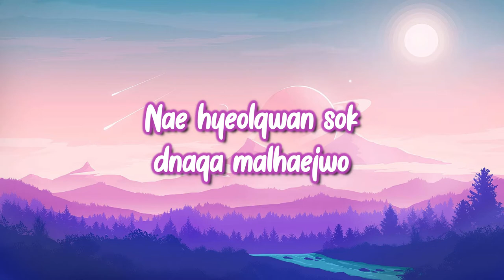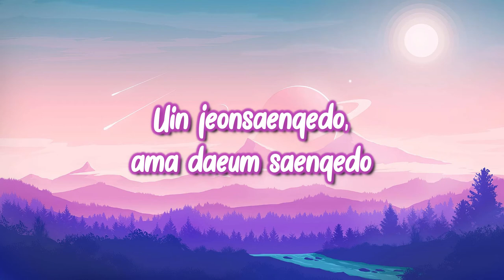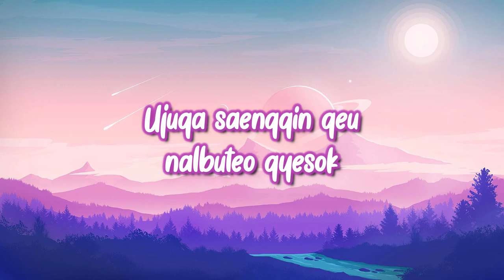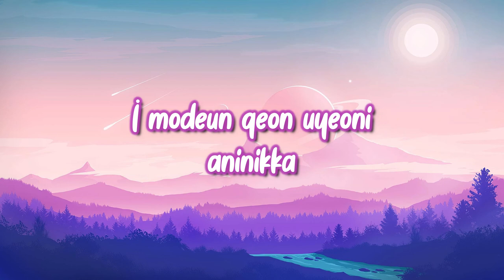BTS - DNA (Letra/Lyrics)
Letra: DNA - BTS

Cheotnune neol araboge dwaesseo
Seorol bulleowatdeon geotcheoreom
Nae hyeolgwan sok dnaga malhaejwo
Naega chaja hemaedeon neoraneun geol

Uri mannameun suhagui gongsik
Jonggyoui yulbeop ujuui seobli
Naege jueojin unmyeongui jeunggeo
Neoneun nae kkumui chulcheo
Take it, take it
Neoege naemin nae soneun jeonghaejin sugmyeong

Geokjeonghaji ma love
I modeun geon uyeoni aninikka
Urin wanjeon dalla baby
Unmyeongeul chajanaen durinikka

Ujuga saenggin geu nalbuteo gyesok
Muhanui segireul neomeoseo gyesok
Uin jeonsaengedo, ama daeum saengedo
Yeongwonhi hamkkenikka
(DNA)

(DNA)
Unmyeongeul chajanaen durinikka
DNA

I want it, this love, I want it, real love
Nan neoegeman jibjunghae
Jom deo sege nal ikkeune
Taechoui dnaga neol wonhaneunde
Igeon piryeoniya I love us
Urimani true lovers

Geunyeoreul bol ttaemada soseurachige nolla
Shingihage jakkuman sumi meonneun ge
Cham isanghae seolma
Ireon ge malloman deutteon sarangiran gamjeongikka

Aechobuteo nae shimjangeun neol hyanghae ttwinikka
Geogjeonghaji ma love
Unmyeongeul chajanaen durinikka

Urin jeonsaengedo, ama daeum saengedo
Yeongwonhi hamkkenikka
(DNA)

(DNA)
Unmyeongeul chaj-anaen durinikka
DNA

Doraboji mala
Unmyeongeul chajanaen urinikka
Huhoehaji mala baby
Yeongwonhi
Yeongwonhi
Yeongwonhi
Yeongwonhi
Hamkkenikka

Geogjeonghaji ma love
Ulin wanjeon dalla baby
Unmyeongeul chajanaen durinikka
(DNA)

Uyeoni aninikka
(DNA)

Uyeoni aninikka
DNA